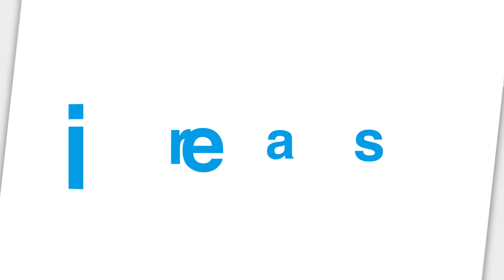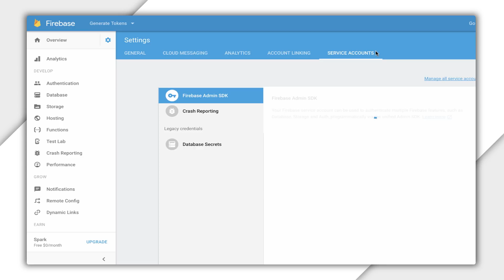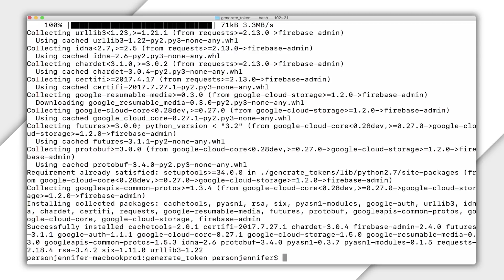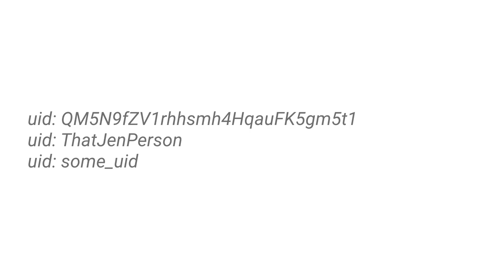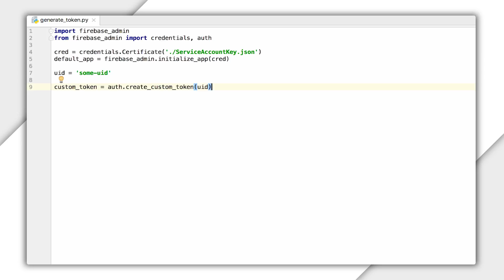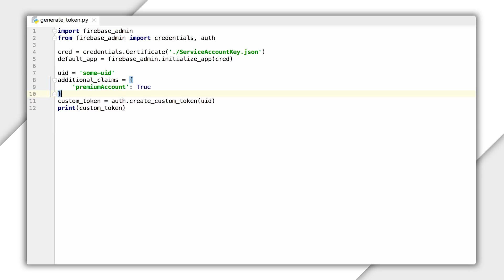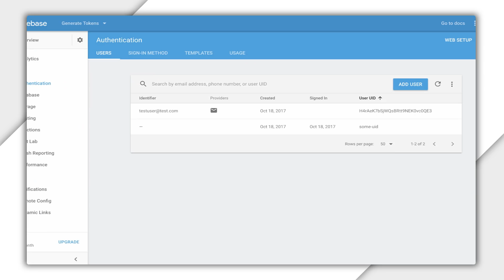Minting Custom Tokens with the Admin SDK for Python - Firecasts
Learn how to initialize the Admin SDK for Python and create custom JSON Web Tokens from Jen Person in this Firecast.